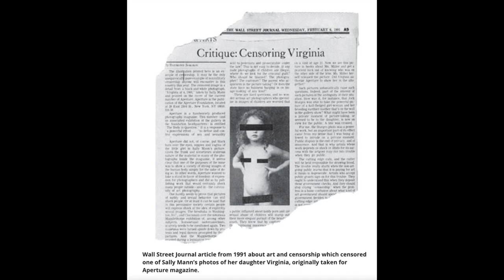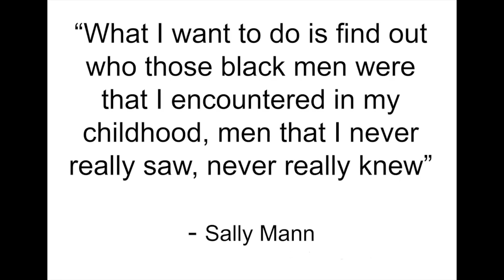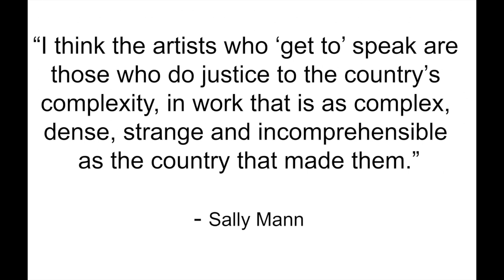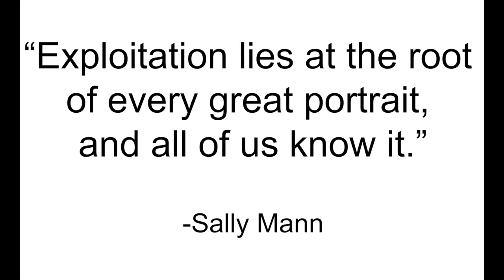Sally Mann - Family, Beauty and Controversy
THIS VIDEO: Sally Mann hasn’t made life easy for herself – She chooses to use an unwieldly century old, 8x10 view camera and also in the digital age makes use of a 150 year old photographic process. Early on her career she took on personal subjects, like photographing her children. When these photographs were published her work was described as immoral. Later when she photographed The South and Civil war battlefields she was accused of sentimentality. When she attempted to confront the racial complexities of the South she was accused of exploiting her black male subjects and protecting her white Southern identity. The most consistent characteristic of her work is her pursuit of beauty - instead of following the trend towards conceptual interpretation, she has held to a theme of aesthetic elegance.

MUSIC: YouTube Audio - Drive In by TrackTribe, Sea of Ancestry by Jesse Gallagher
VIDEO CLIPS: Sally Mann: Vinculum | Artist Spotlight | Gagosian